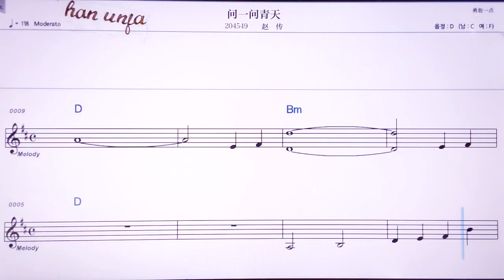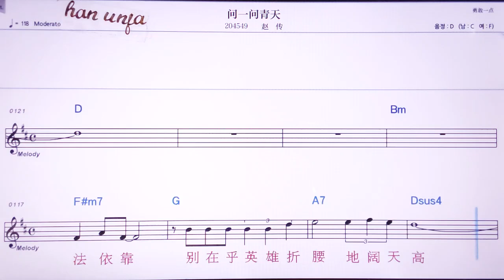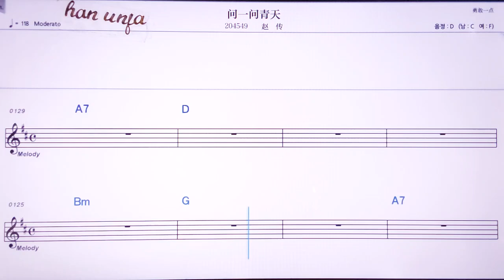💖원이원칭티앤/짜오추안 👍MR,노래방, 악보, 코드,Karaoke With Sheet Music